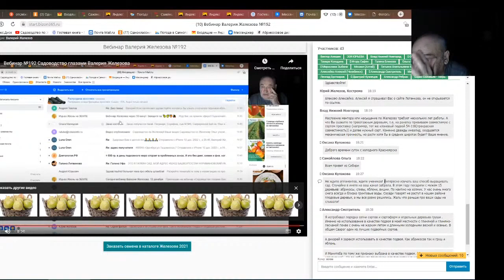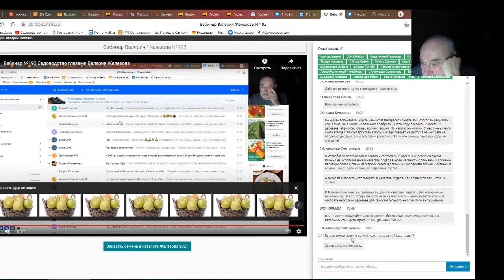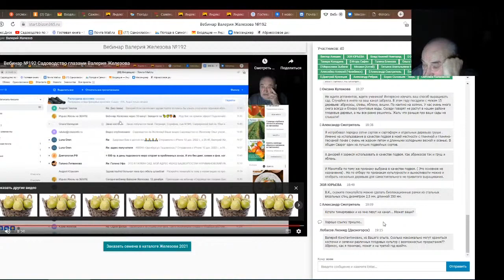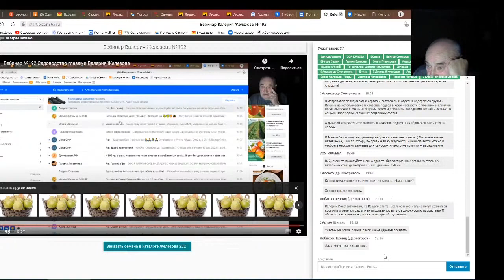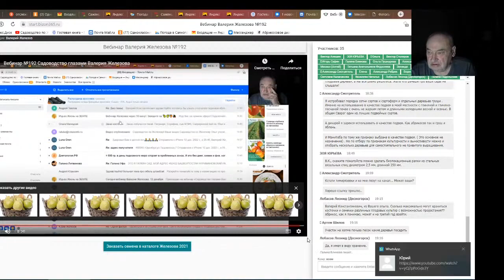Железов Валерий. Вебинар 213. ч. 19. Ответы на вопросы в чате.